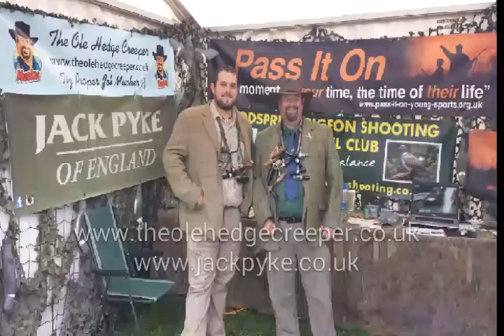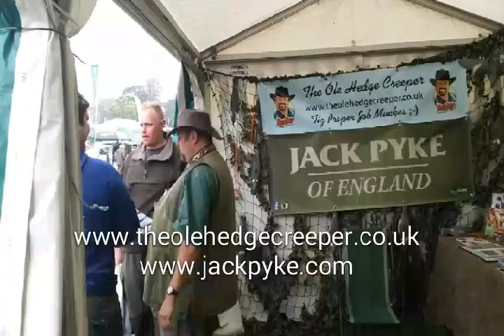Midland Game Fair DUCK OFF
Wagons roll as we head of to yet another Midland Game Fair loaded to the gunnel's with all sorts of inspiration equipment to inspire the Young Sports, The Ole Hedge creeper and Chev as my second in command leading the show as we always do with our own inspirational approach, The stand was packed all weekend with families all wanting something different from the Pass It On Young Sports team, We had non stop action from one life productions on the big screen rats rabbits and the knowledge of hunting and oh so much more, We had a virtual hunting game pigeons over decoys or driven pheasant partridge and woodcock or for those who really wanted a challenge driven grouse, We also had the NiteSite Wolf the Ico Tec 101 vermit caller from Best Fox Call and Jack Pyke and oh so much more, Then my ole mucker Tom Sykes (Sporting Guns) Wildfowling expert join me for a Duck Off as we entertained the crowd with a multitude of calls from mallard to pintail  or from teal to widgeon and all the geese, The Duck Off was a massive hit and drew a massive crowd this video really does not do it justice, Last but not least the star of the show Ace the Harris Hawk who owns Chev that bird dragged us all over the place showing off as only Ace does, Twer proper job mucker and we proved our motto TOGETHER WE CAN INSPIRE, Proving why Pass It On Young Sports is still the Original and Still the Best.